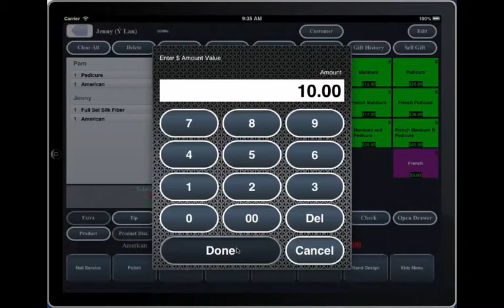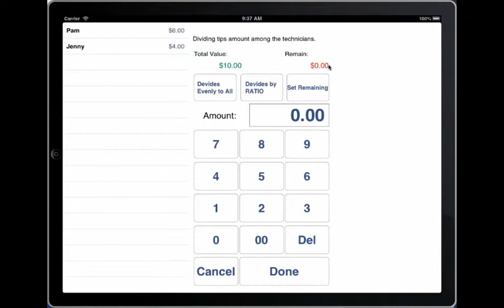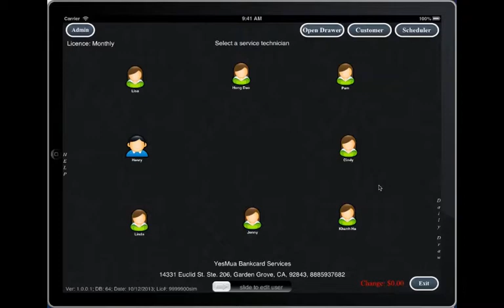iNailPOS Check-Out multi technicians on single payment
iNailPOS Check-Out more than technicians on single payment